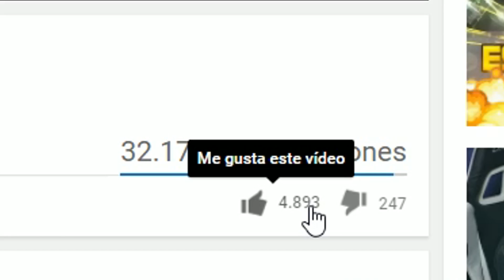CALL OF DUTY: WORLD WAR 2 TRAILER!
World Reveal Trailer del nuevo Call Of Duty: World War 2. Presentación Mundial del NUEVO CALL OF DUTY WORLD WAR II.

► Sígueme!

► MIS SECRETOS!!